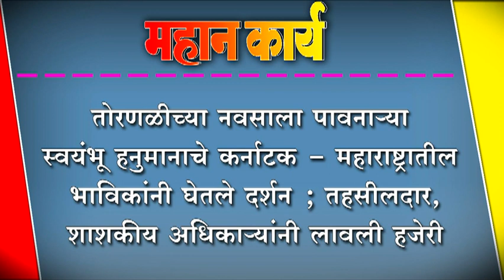तोरणळीच्या नवसाला पावनार्‍या स्वयंभू हनुमानाचे कर्नाटक - महाराष्ट्रातील भािवकांनी घेतले दर्शन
तोरणळीच्या नवसाला पावनार्‍या स्वयंभू हनुमानाचे कर्नाटक - महाराष्ट्रातील भािवकांनी घेतले दर्शन ; तहसीलदार, शाशकीय अिधकार्‍यांनी लावली हजेरी